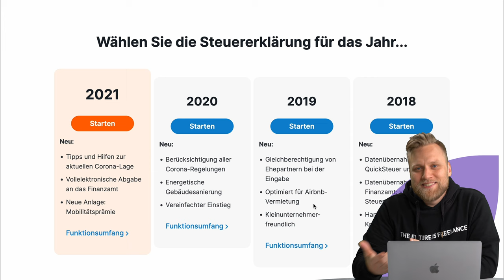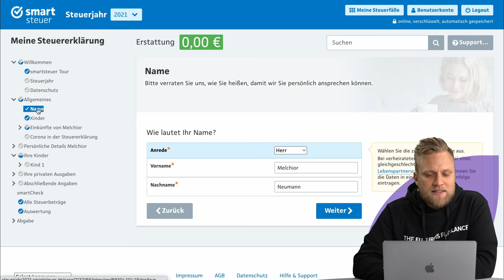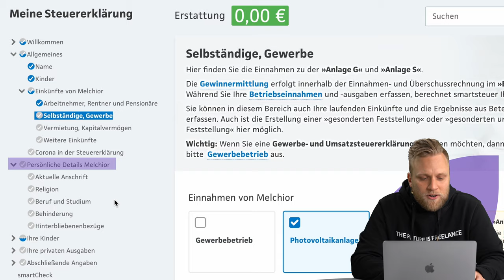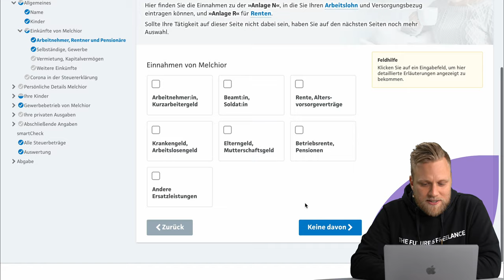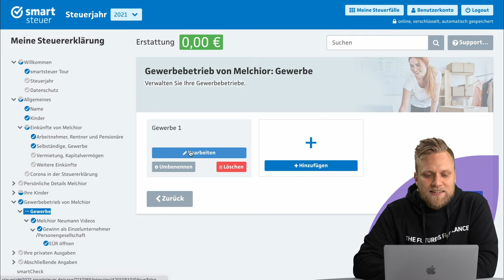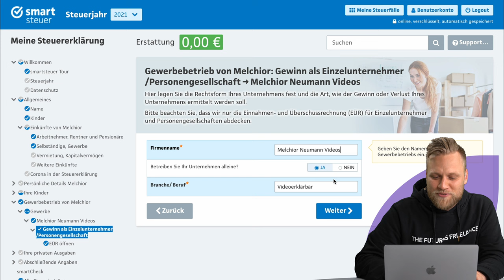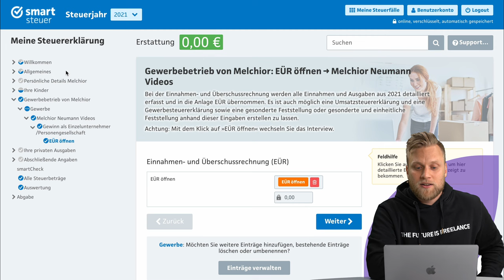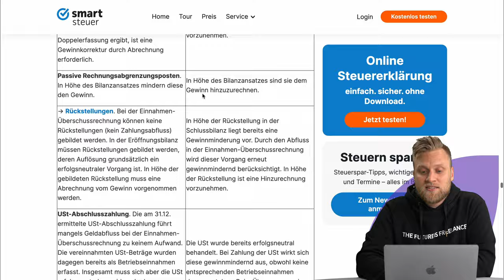Smartsteuer Review - Steuerapp für Selbständige? | Smartsteuer im Test der Kontist Steuerberatung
▬ Mehr Informationen ▬▬▬▬▬▬▬▬▬▬▬▬▬▬▬▬

Wir testen uns durch die große Welt der Steuersoftwares und sagen euch, wie wir sie finden. Was ist gut? Was geht gar nicht? Und was kostet der Spaß eigentlich?
In diesem Video: smartsteuer - Was kann die Software wirklich?

▬ Empfehlungen ▬▬▬▬▬▬▬▬▬▬▬▬▬▬▬▬

▬ Timestamps ▬▬▬▬▬▬▬▬▬▬▬▬▬▬▬

0:00 - Intro
0:25 - Was ist smartsteuer?
1:04 - Aufbau
5:58 - smartsteuer für Selbständige
8:20 - Einnahmenüberschussrechnung
9:58 - Was, wenn ich eine Frage habe?
12:28 - Kosten
13:02 - Vor- und Nachteile
15:05 - Outro